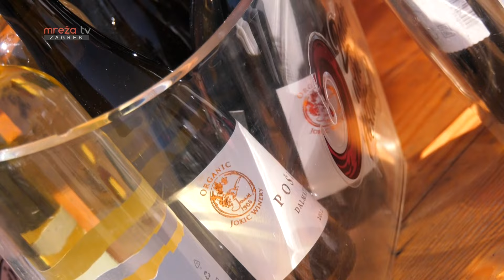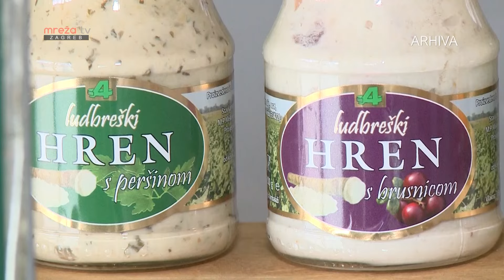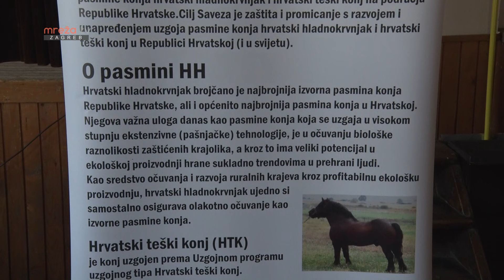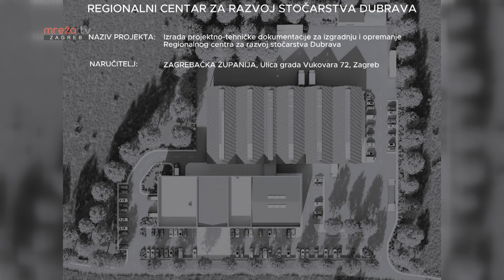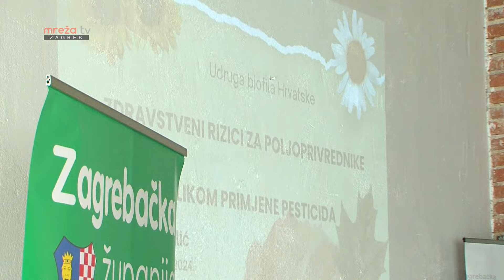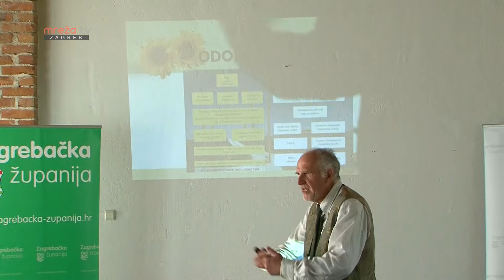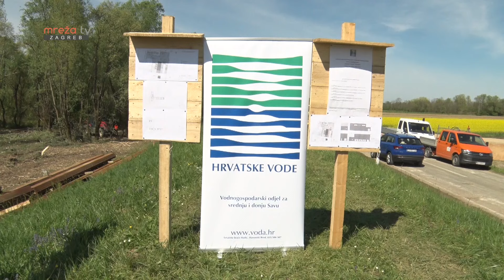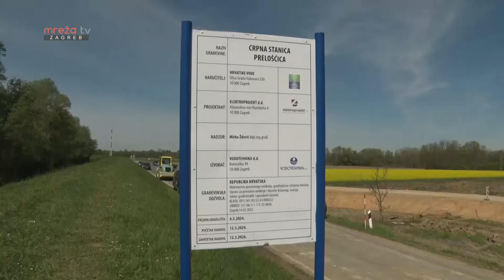AGROKULTURA 14.04.2024.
MrežaTV